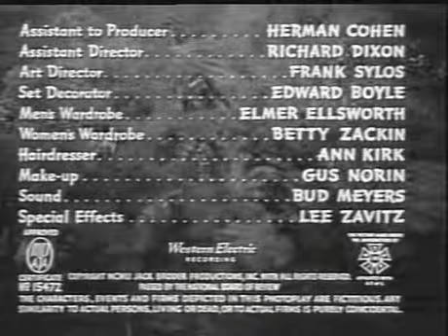Bride of the Gorilla 1951 | Horror | Full Movie Starring Barbara Payton, Raymond Burr, Tom Conway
The owner of a plantation in the jungle marries a beautiful woman. Shortly afterward, he is plagued by a strange voodoo curse which transforms him into a gorilla.

Bride of the Gorilla is a 1951 horror B-movie film written and directed by Curt Siodmak starring Raymond Burr, Lon Chaney Jr., Barbara Payton and Tom Conway.

Plot

Deep in the Latin American jungles, plantation manager Barney Chavez (Burr) kills his elderly employer in order to get to his beautiful wife Dina Van Gelder (Payton). However, old native witch Al-Long (Gisela Werbisek) witnesses the crime and puts a curse on Barney, who soon after finds himself turning nightly into a rampaging gorilla-like beast. When a wise but superstitious police commissioner Taro (Chaney) is brought in to investigate the plantation owner's death and a rash of strange animal killings, he begins to suspect that all is not as it seems. Taro interviews local farmers who have seen the bloodthirsty animal; they identify it as the "Sukara," a mythical jungle demon resembling a gorilla. Meanwhile, Dina is also becoming suspicious of Barney, who seems to be more in love with the jungle than with her. She follows him one night into the jungle, only to be attacked by the feral Barney. Taro and his friend Dr. Viet (Conway) follow her screams in the jungle and shoot Barney. Before he dies, Barney peers into his reflection from a pond and sees sukara staring back at him.

Cast

Raymond Burr as Barney Chavez
Barbara Payton as Dina Van Gelder
Lon Chaney Jr. as Police Commissioner Taro (credited as Lon Chaney)
Tom Conway as Dr. Viet
Gisela Werbisek as Al-Long (credited as Giselle Werbisek)
Carol Varga as Larina
Paul Cavanagh as Klaas Van Gelder
Paul Maxey as Van Heusen
Woody Strode as Nedo (Policeman)
Felippa Rock as Stella Van Heusen
Moyna Macgill as Mrs. Van Heusen
Steve Calvert as Gorilla (uncredited)

Production

The film was shot in 10 days. Edward G. Robinson Jr. was originally cast in the film but was fired by the producers after his arrest for writing a bad check for $138 to the Laguna Beach Garage. The gorilla of the movie's title only appears in the last few minutes of the film. The film's working title was The Face in the Water. Curt Siodmak considered switching the roles of Lon Chaney Jr. and Raymond Burr, but because of Chaney's deteriorating appearance, the idea was dropped.